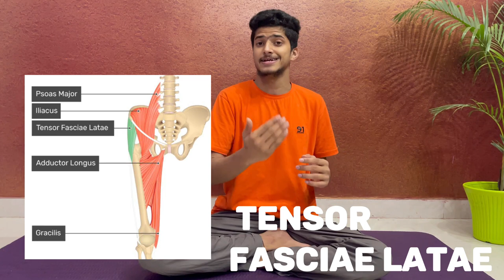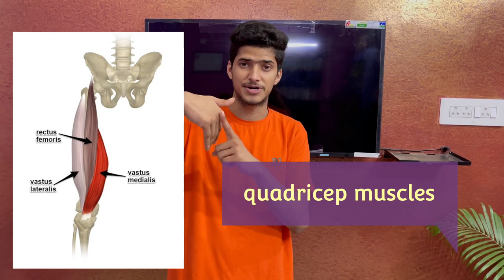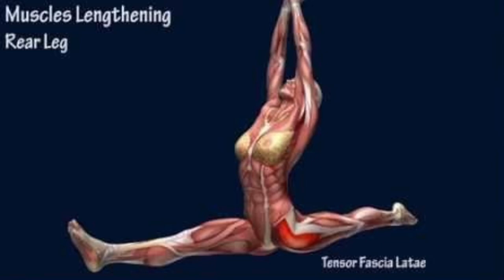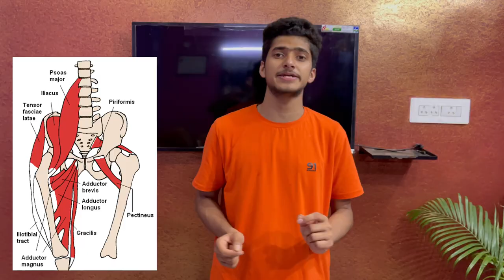How can Beginners learn Front Split | How to Learn full split How to Split legs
Full Split Tutorial | Full Split for Beginners | Front Split | Middle Split Stretches | How to Learn full Split

Hi friends ,

This is shivam sharma yoga teacher  welcome to my YouTube

channel. In this video i told how to Learn full side

Split. This split routine very easy and simple.

I created this routine for beginners , this video very

help full for Leg split.⚡️⚡️⚡️

If you want to learn full split, Do these les stretching

exercises ,You should do daily practice of full split👍

🙏Don’t push hardly you may get pain
Do proper warm up before leg split
Wear flexible clothes (Lover t-shirt)
Every person can do split

shivam sharma

ONLINE 7 DAYS ADVANCED YOGA WORKSHOP

Hello friends, let me tell you all that my 7 days workshop which is starting from 7th August is starting, if you want, you can apply
in this workshop. You will get to learn a lot like you will learn many difficult postures in advance. In doing the asanas which are quite difficult then I will explain to you by guiding you in my technique and the right way and there are many ways by which you will get the opportunity to learn many advances.

7 days online advanced yoga workshop jeevanyogastudioonlineclass to joining
 5th  Online advanced 7 days  yoga workshop}  is going to start from 7th AGUST  , 2021.
Register your self to book your seat for Jeevan yoga studio 7 days advanced workshop.
Last date Of registration will be 5TH AGUST
 hurry up!! limited seat
LANGUAGE WILL BE ENGLISH AND HINDI BOTH

Every Saturday and Sunday will be the classes.

*Techniques and Alignment of Advanced Yoga Poses*
With _SHIVAM SHARMA_

*Online Yoga Class*

WHAT WE FOCUSED ?

*MAIN POINTS*

👉Teach Every Pose
👉Hip Opening
👉Inversion

AFTER PAYMENT YOU NEED TO SEND SCREEN SHOT

RESTRATION CLOSE VERY SOON
DO EARLY TO REGISTOR YOUR SEAT

FEE 500rs only
for international
$15 fee
PAY MENT MODE:👇
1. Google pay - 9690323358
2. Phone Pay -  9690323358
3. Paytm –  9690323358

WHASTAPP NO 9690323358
THANKS
SHIVAM SHARMA
JEEVAN YOGA STUDIO
FOUNDER OF SHIVAM YOGA

, side split, split,
flexible, how to do the splits fast,
stretches for splits, how to get flexible fast,
side split training, side, front split, blogilates,
 how to get the splits, how to, easy tutorial,
 fitness, flexible legs, flexibility workout, workout, training, exercise,
to joining
 5th  Online advanced 7 days  yoga workshop}  is going to start from 7th AGUST  , 2021.

FEE 500rs only
for international
$15 fee
PAY MENT MODE:👇
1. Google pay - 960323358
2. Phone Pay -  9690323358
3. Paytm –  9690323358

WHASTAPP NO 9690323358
THANKS
SHIVAM SHARMA
JEEVAN YOGA STUDIO